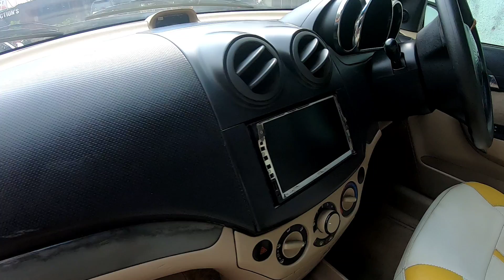Price Starts From 1.40 Lakhs | Low Budget to High Segments Cars Available | Used Cars in Bangalore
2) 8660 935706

Shop Name :- S N CARS

Adress :- 7/2 BG main road Bilekahalli opposite to commando fitness gym - Bangalore 560076

* LOAN AVAILABLE *

ದಯವಿಟ್ಟು ಲೈಕ್ ಶೇರ್ ಮಾಡಿ ಮತ್ತು ಚಂದಾದಾರರಾಗಿ

Warning

This video is Shoot only for the purpose of education and to give market information, Sunil Rao TALKS Channel is not doing any Paid Promotion in any way, i will not be responsible for any disadvantages and misunderstanding of any goods before buying any goods, but you will be responsible for any kind of profit loss, Sunil Rao Talks Channel and YouTube will not be responsible in anyway. So Be Careful